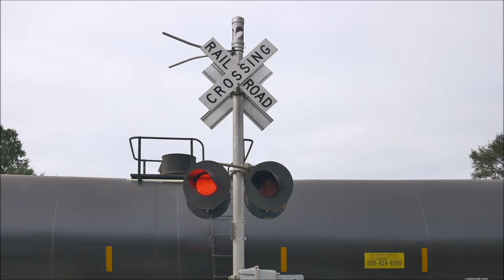Railfanning Canadian National & CPKC in Mississippi - July 2023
In Late July we made yet another trip to the western side of Mississippi in search of some good trains. We had incredible luck last year so we were hoping to do almost as good this year. This trip was a day shorter so we had to be a little bit more careful about what we did each day. My goal was to get a shot of a wide nose SD40-2 leading one of the locals around Jackson that supposedly ran at night. After having incredible luck the first two days, we decided to gamble and go south of town to try and find the local. It paid off big with a nearly 100 mile chase of the train to Brookhaven and back. In the end I think we might have done better this year than last year so go check the out last year’s video and tell me what you think.

Filmed with a Lumix G85
Video by Harrison Rogers